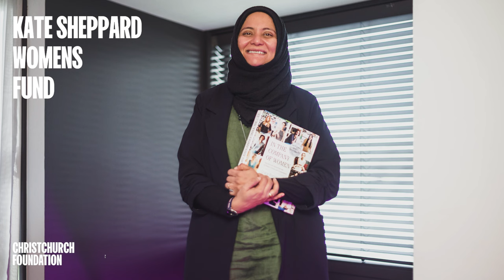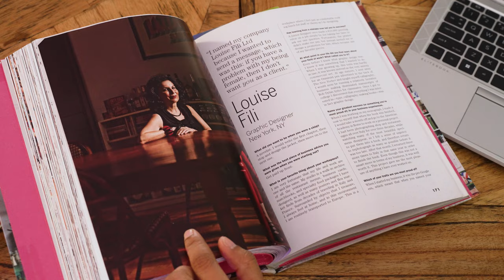Hafsa Ahmed - Kate Sheppard Women's Fund Recipient 2023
Congratulations to Hafsa! She is one of our recipients for the Kate Sheppard Womens Fund 2023

Dr. Hafsa Ahmed, MNZM, can trace her origins to Hyderabad, India, and her journey brought her to Aotearoa New Zealand in 2007. She identifies herself as an "Optimistic Futurist" because she firmly believes that we all possess the capacity to make the right choices for a brighter tomorrow. She is Lady Khadija Charitable Trust's co-founder and a Lincoln University lecturer. Hafsa has devoted her efforts to initiatives aligned with her why of contributing towards enhancing lives and inspiring others to do the same so that together, we can create thriving communities.